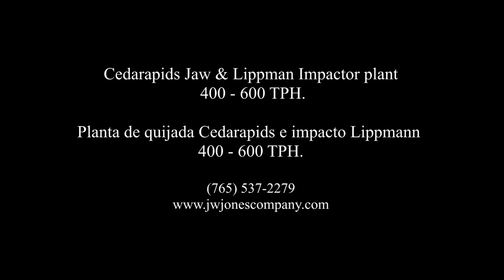400 600 TPH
400-600 TPH Cedarapids Jaw and Lippmann Impact